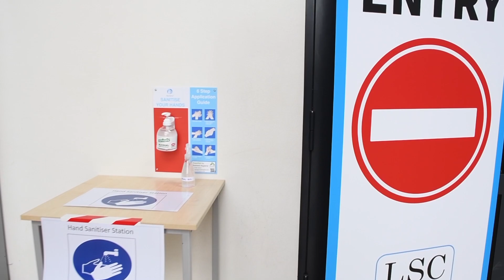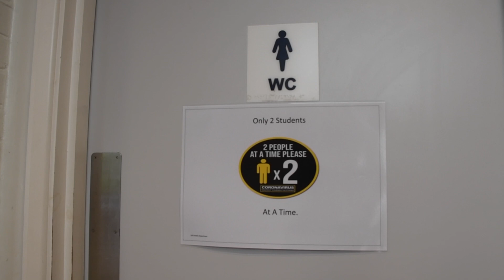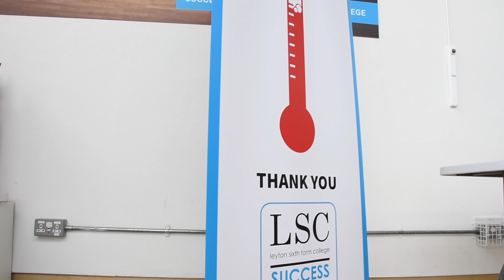College Walk Through - Covid 19 Prep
We have been busy preparing the college in order to welcome back some of our students on Monday 15th June 2020.